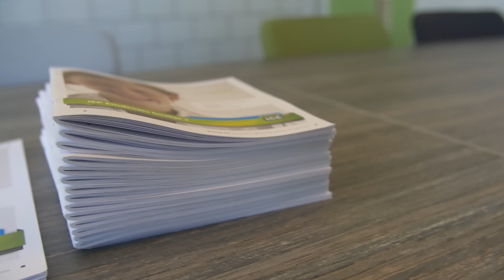Timelapse - IEP Eindtoets in 30 seconden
De leerlingen van Basisschool Maria Regina in Steenbergen maken de IEP Eindtoets in 30 seconden.